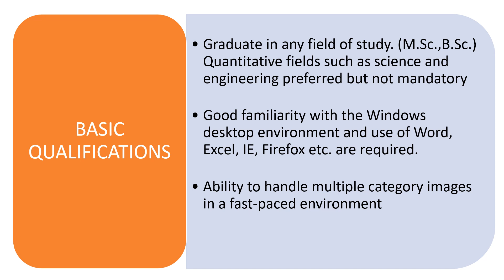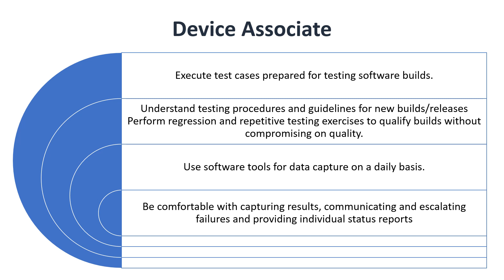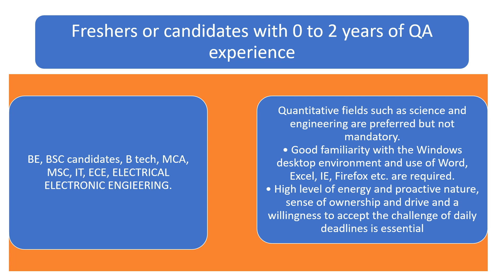Amazon Is hiring for multiple profile | Any graduate can apply | freshers are eligible | Amazon job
🔴GRAB YOUR FREE certificate course by Elearnmarkets.

Learn Basics of Stock Market and Get Certification For Free

Use Code - FINPLAN

list=PL4sqPbOEYWk3mGmypDlhSWqs2Q4Lh3t1N